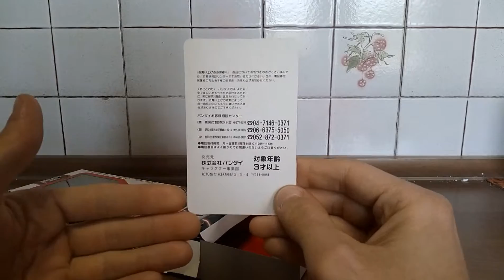Kamen Rider Faiz 555 review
Recensione della Sofubi Kamen Rider 555